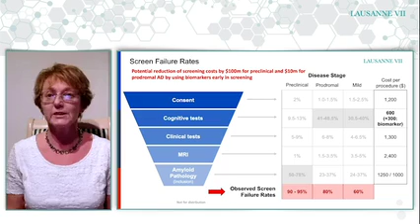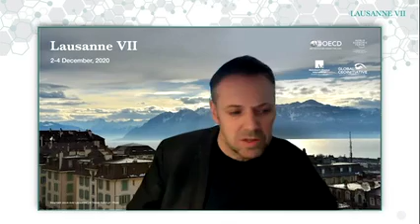Lausanne VII Day 3: Global Clinical Trial Support Platform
A panel discussion from Day 1 of Lausanne VII moderated by Lynne Hughes, Former Vice President and Head of Medical CNS Strategy, IQVIA; Independent Pharmaceutical and Biotech Consultant.

Panelists:
• John R. Dwyer, Jr., President, Global Alzheimer’s Platform Foundation
• Craig Ritchie, Chair of the Psychiatry of Ageing and Director for the Centre for Dementia Prevention, The University of Edinburgh
• Christopher Rowe, Professor, Florey Department of Neuroscience and Mental Health, The University of Melbourne